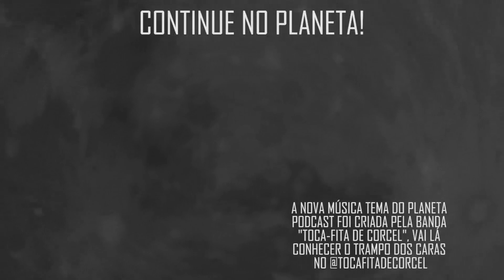"NÃO DÁ, VELHO..." (LUCIANO HUCK) com Renan Garcia | Planeta Podcast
Nesse trecho, Renan Garcia, do canal Vila do Chaves, cola no planetinha e junto com Humberto e Varella fala sobre a importância na escolha do elenco de dubladores, como isso faz muita diferença no desenvolvimento do filme e também como uma escolha errada pode comprometer o produto final.